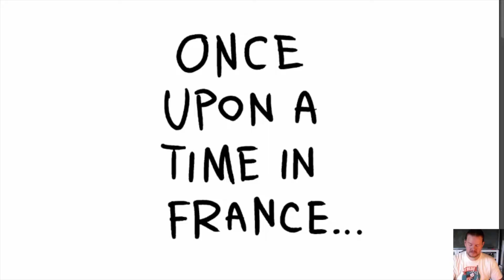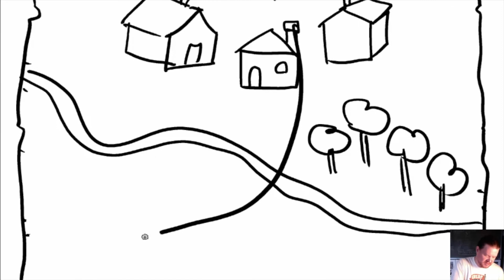LAFAYETTE! (NATHAN HALE'S HAZARDOUS TALES #8)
Nathan Hale brings readers back to the world of the American Revolution for the first time since One Dead Spy—but this time, he’s following the Marquis de Lafayette into battle. An orphan who became a French nobleman, Lafayette was a major figure in the American Revolution who fought alongside iconic figures like George Washington and Alexander Hamilton. Fans of the musical Hamilton will instantly recognize Lafayette’s name, but there’s so much more to his story. With Nathan Hale’s trademark graphic illustrations, Lafayette! shares what happened before and during the war, including all the wild escapades the Frenchman embarked on across France and the colonies. Both gruesome and hilarious, Lafayette! takes you on a roaring journey and will have even the most reluctant reader excited about the American history.